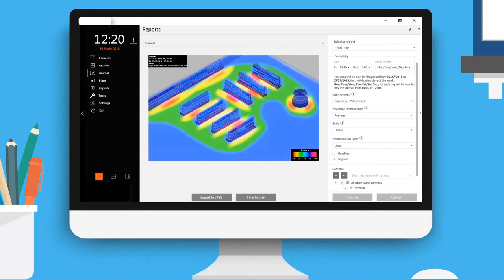[TVC-VDS]PHÂN TÍCH MẬT ĐỘ DI CHUYỂN CỦA KHÁCH HÀNG